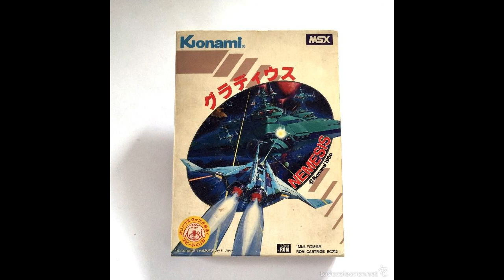Nemesis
Y de la Muerte de sus Hermanas Surgio:

Némesis

En la mitología griega, Némesis, llamada Ramnusia - "la diosa de Ramnunte" -
en el santuario que tiene en esa ciudad del Ática,

es la diosa de la justicia retributiva, la solidaridad, la venganza, el equilibrio y la fortuna.

Nemesis Contra el Sistema: Perdona pero no Olvides.